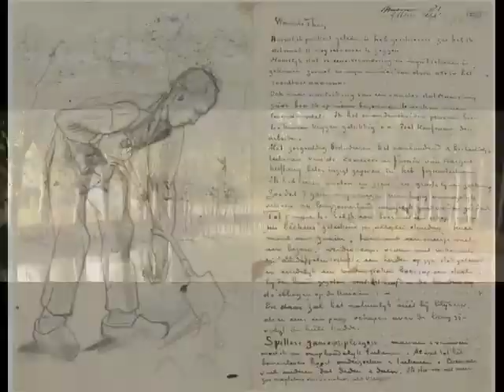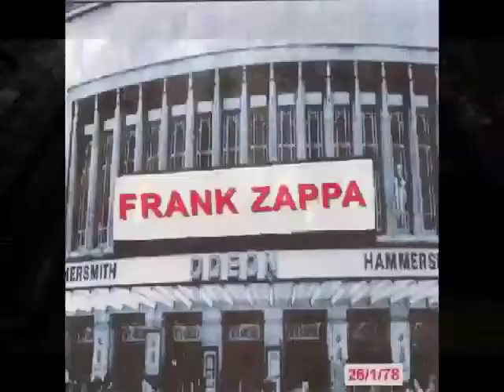Don't stop me talkin' - The Blues Hobos ...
The Blues Hobos playing in my Kitchen (Jake Kirkpatrick & JJ Soul).